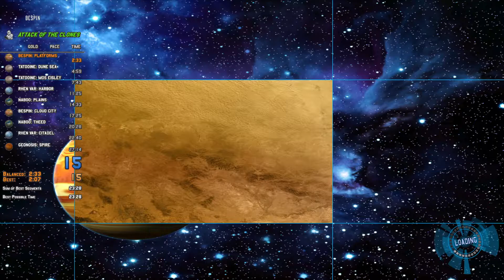Attack of the Clones┇Star Wars: Battlefront┇Easy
⌚▸26:47

0:00▸Bespin: Platforms
2:51▸Tatooine: Dune Sea
5:42▸Tatooine: Mos Eisley
8:18▸Rhen Var: Harbor
11:44▸Naboo: Plains
14:24▸Bespin: Cloud City
16:46▸Naboo: Theed
19:41▸Rhen Var: Citadel
21:45▸Geonosis: Spire
26:47▸Finish